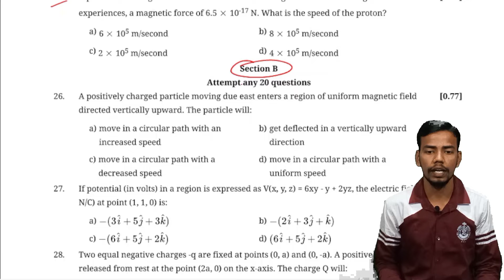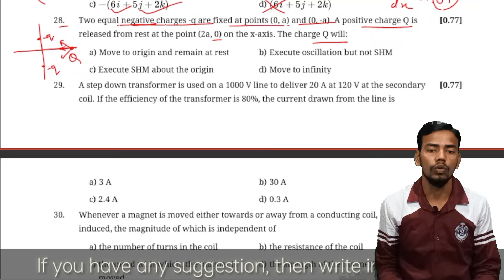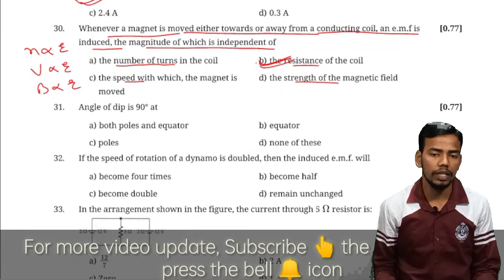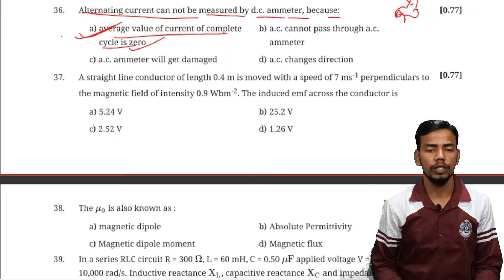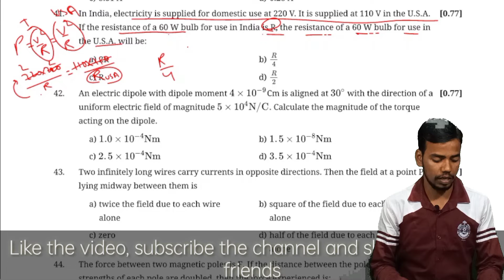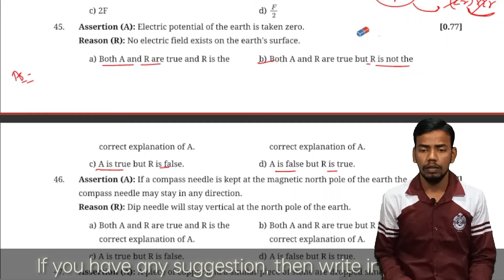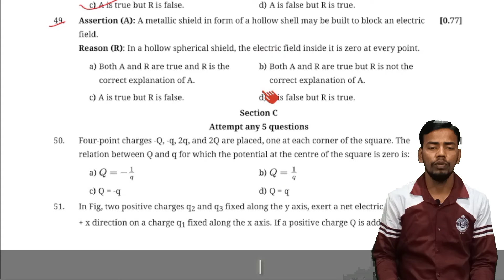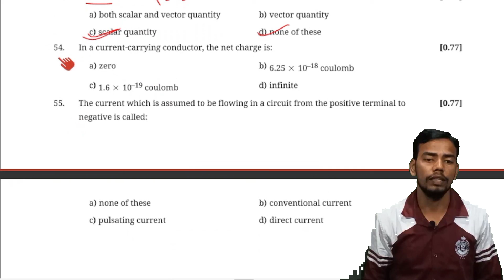CBSE Term 1 || Class 12th || Physics paper || solution part 2 || 2020-21 || sample paper physics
Hello guys,
I am J P Sinha, PGT physics at Ekalavya educational complex a unit of Shivam convent.

Ammo Scire : Knowledge of Science,